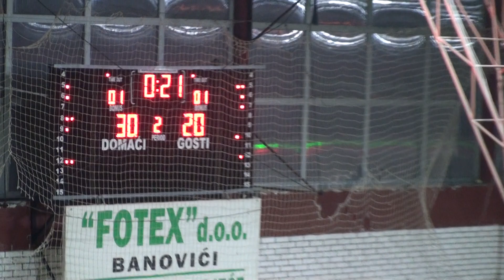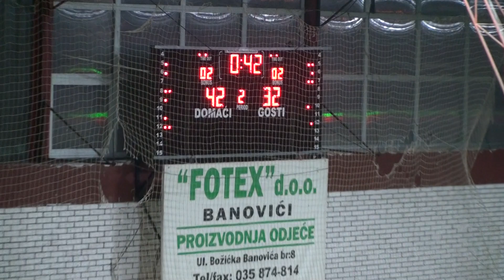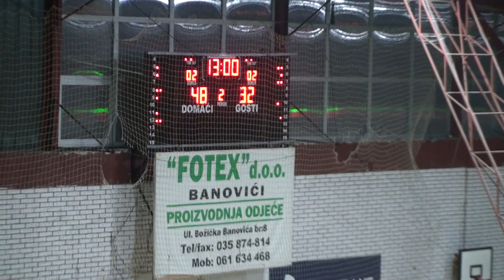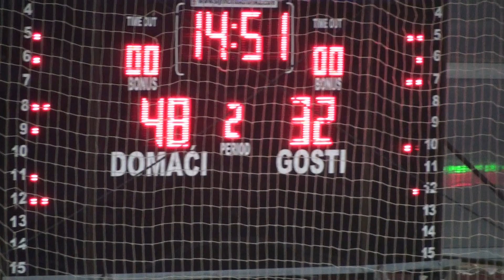ŽKK "RMU Banovići" - ŽKK "Lavovi" Brčko - 3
Košarkaški savez Bosne i Hercegovine / Basketball federation of Bosnia and Herzegovina